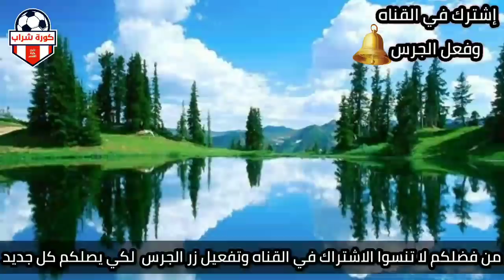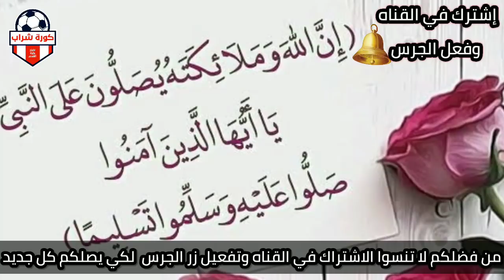علي الرغم أنو مسيحي هاني رمزي ينفعل ويهزئ ماكرون بسبب الإساءة للنبي محمد ﷺ ويعلق اتجوز واحدة قد امة